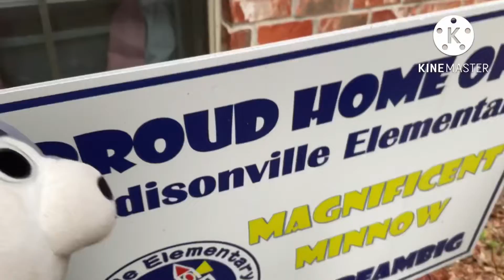EP Movie: Memory Moves Out!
Memory Moves Out Of Willow’s House!